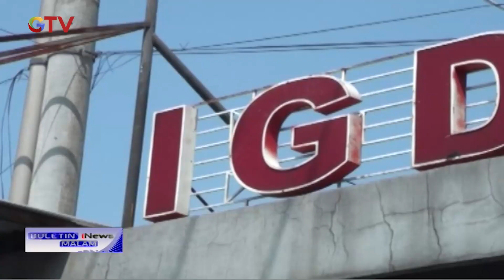Jengkel Diperlakukan Berbeda dengan Saudaranya, Remaja Tega Aniaya Orang Tua & Adiknya - BIM 01/04